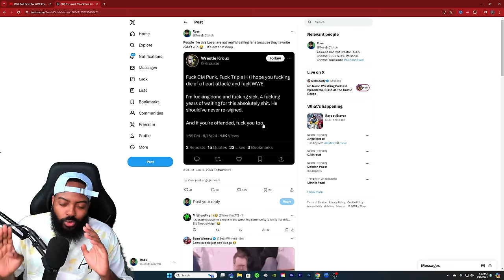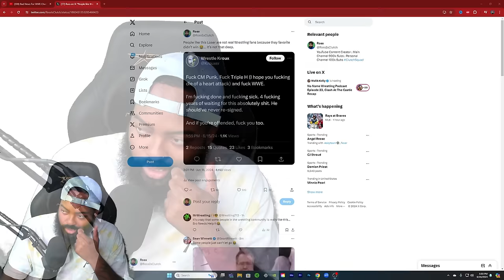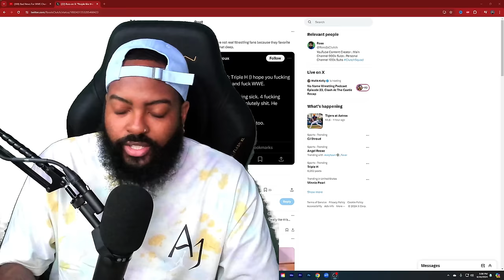PEOPLE ARE TOO UPSET BECAUSE DREW DIDNT WIN AT CLASH AT THE CASTLE